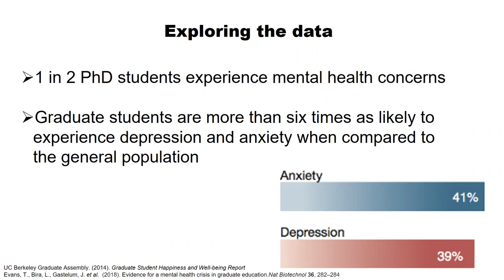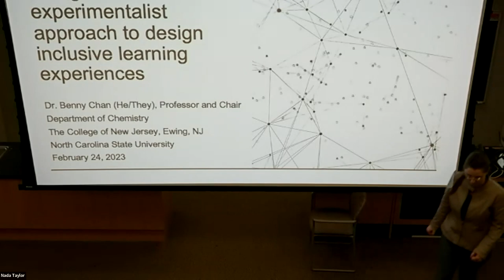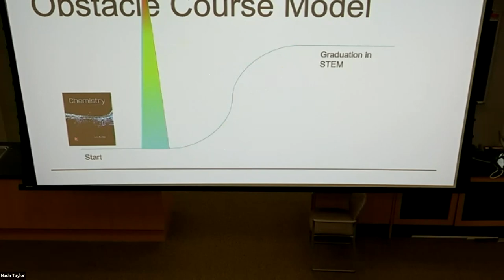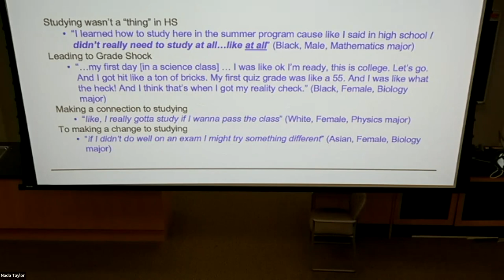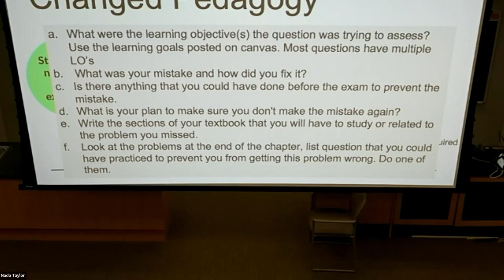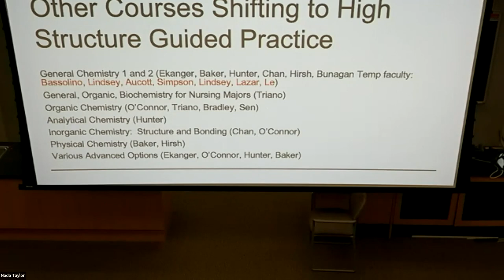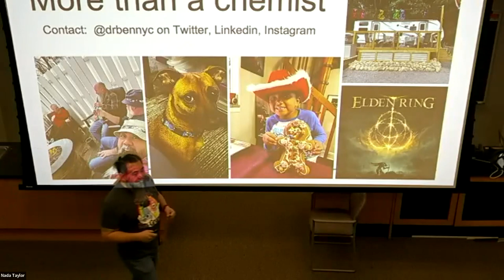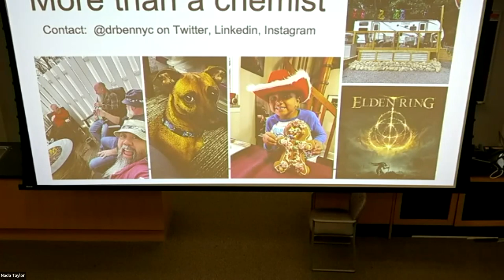DEI Colloquium Series: Prof. Benny Chan (The College of New Jersey)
On Friday, February 24, 2023, the Department of Chemistry at NC State University hosted Prof. Benny Chan, a Professor and Chemistry Department Chair at The College of New Jersey. He talked about "Experimentalism to drive systemic change to create equity in chemistry courses."